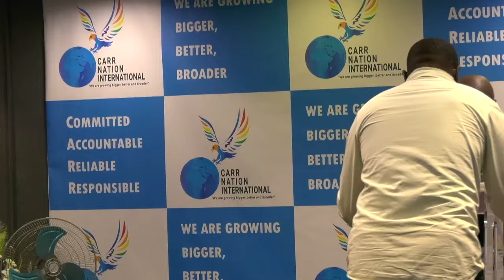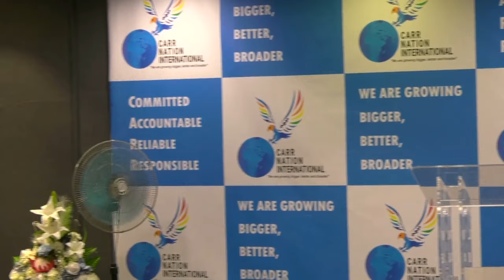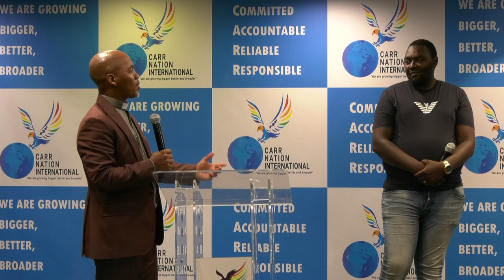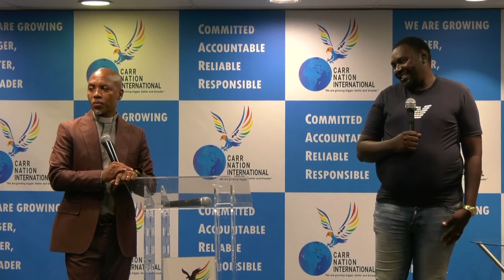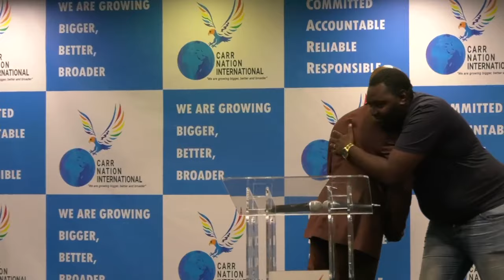FIRST SUNDAY SERVICE OF THE YEAR 2024 WITH DR. SUOANE MSOMI